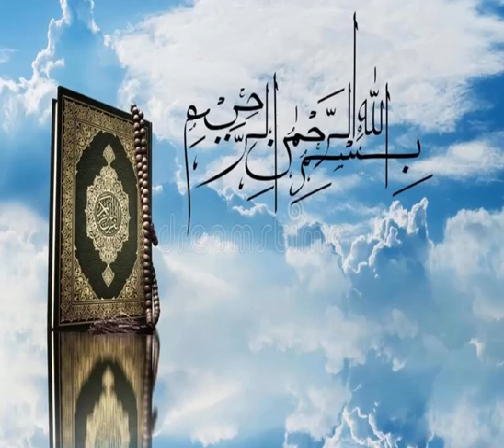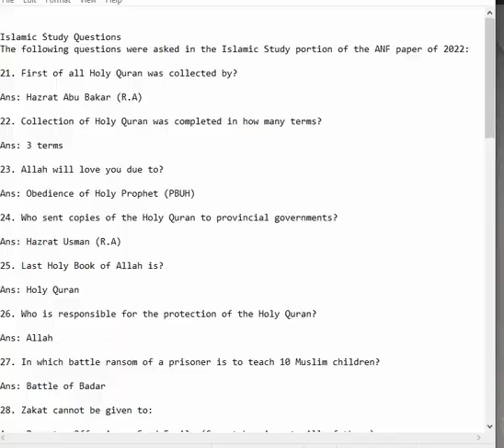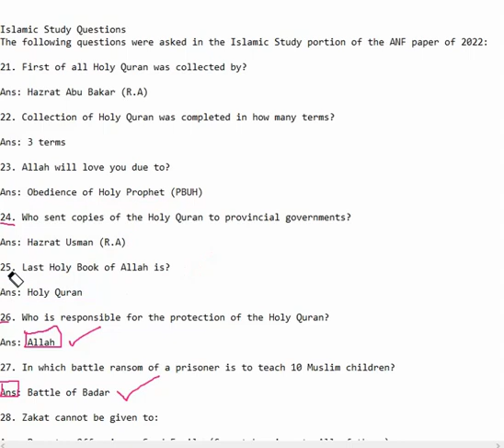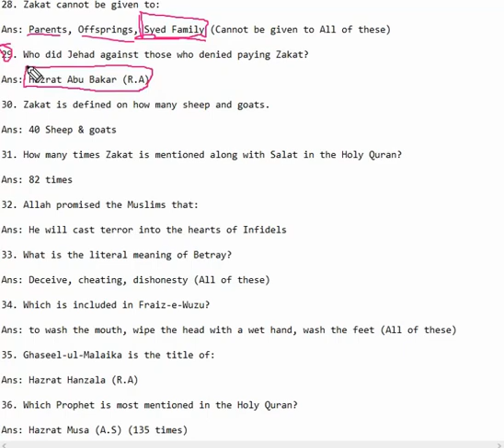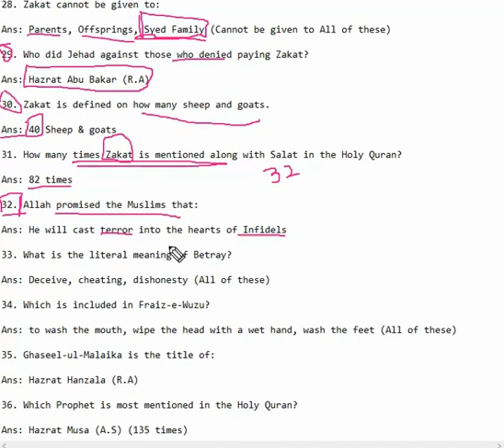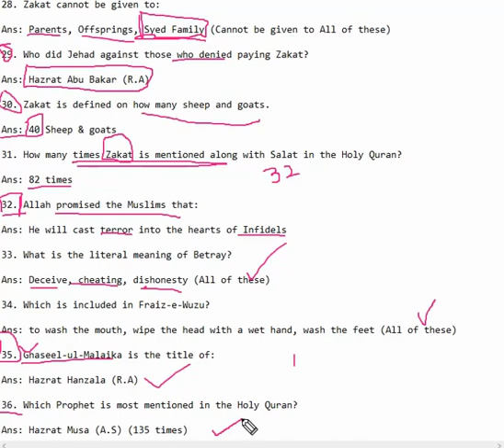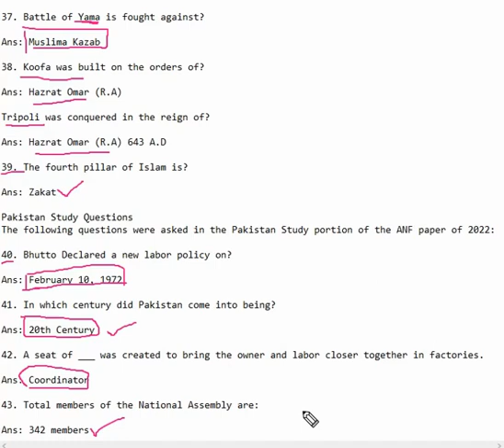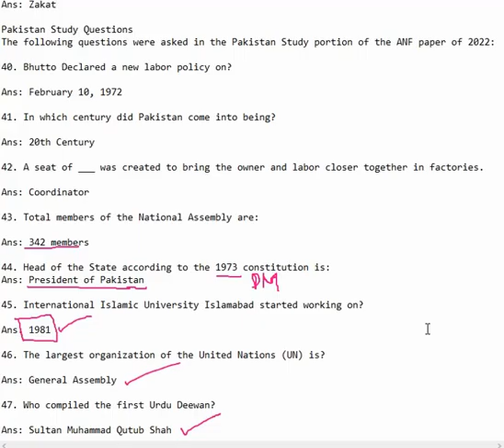ANF (Anti-Narcotics Force) Constable Solved past Papers | Most Repeated Islamic studies MCQs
Anti-narcotics force (ANF) constable today paper 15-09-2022 Islamic studies and Pakistan studies part completely solved with short detail. We provide a complete guide for Anti-narcotics force (ANF) written test preparation with the help of candidates.
ANF constable 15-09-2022 paper part-2:
Islamic Study Questions:
21. First of all Holy Quran was collected by?
Ans: Hazrat Abu Bakar (R.A)
22. The collection of the Holy Quran was completed in how many terms?
Ans: 3 terms
23. Allah will love you due to? Ans: Obedience of the Holy Prophet (PBUH)
24. Who sent copies of the Holy Quran to provincial governments?
Ans: Hazrat Usman (R.A)
25. Last Holy Book of Allah is?
Ans: Holy Quran
26. Who is responsible for the protection of the Holy Quran?
Ans: Allah
27. In which battle ransom of a prisoner is to teach 10 Muslim children?
Ans: Battle of Badar
28. Zakat cannot be given to:
Ans: Parents, Offsprings, Syed Family (Cannot be given to All of these)
29. Who did Jehad against those who denied paying Zakat?
30. Zakat is defined by how many sheep and goats.
Ans: 40 Sheep & goats
31. How many times Zakat is mentioned along with Salat in the Holy Quran?
Ans: 82 times
32. Allah promised the Muslims that:
Ans: He will cast terror into the hearts of Infidels
33. What is the literal meaning of Betray?
Ans: Deceive, cheating, dishonesty (All of these)
34. Which is included in Fraiz-e-Wuzu?
Ans: to wash the mouth, wipe the head with a wet hand, wash the feet (All of these)
35. Ghaseel-ul-Malaika is the title of:
Ans: Hazrat Hanzala (R.A)
36. Which Prophet is most mentioned in the Holy Quran?
Ans: Hazrat Musa (A.S) (135 times)
37. Battle of Yama is fought against?
Ans: Muslima Kazab
38. Koofa was built on the orders of?
Ans: Hazrat Omar (R.A)Tripoli was conquered in the reign of?
Ans: Hazrat Omar (R.A) 643 A.D
39. The fourth pillar of Islam is?
Ans: ZakatPakistan Study
 Questions: The following questions were asked in the Pakistan Study portion of the ANF paper of 2022:
40. Bhutto Declared a new labor policy on?
Ans: February 10, 197241. In which century did Pakistan come into being?
Ans: 20th Century
42. A seat of ___ was created to bring the owner and labor closer together in factories.
Ans: Coordinator
43. Total members of the National Assembly are:
Ans: 342 members
44. Head of the State according to the 1973 constitution is:
Ans: President of Pakistan
45. International Islamic University Islamabad started working on?
Ans: 1981
46. The largest organization of the United Nations (UN) is?
Ans: General Assembly
47. Who compiled the first Urdu Deewan?
Ans: Sultan Muhammad Qutub Shah
Continue.

You can view here the Anti-Narcotics Force vacancies written tests of assistant sub-inspector and constable.
You can also check :
Name of Post#css pms nts and pms complete syllabus
Lectures
 Assistant
–Sub-inspector
 –ASI
–LDCConstableConstable Driver
–Sweeper
–Cook